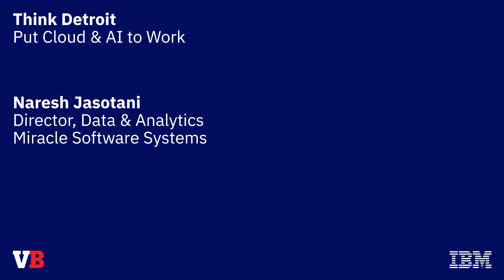IBM Think Detroit Roadshow – 2018 | Interview with Naresh Jasotani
“Data and Analytics are changing the world rapidly” says Naresh Jasotani | Director for Data and Analytics at Miracle Software Systems, Inc. See as he discusses about how Miracle is helping customers in various fields and how our partnership with IBM is giving them advantage and making our customers successful.

Miracle is a Platinum IBM Partner and Reseller with a rich history of serving customer together for over 20 years. Together we are helping customers pave their way for the new era of Digital Transformation.